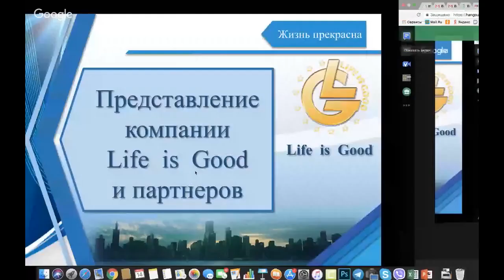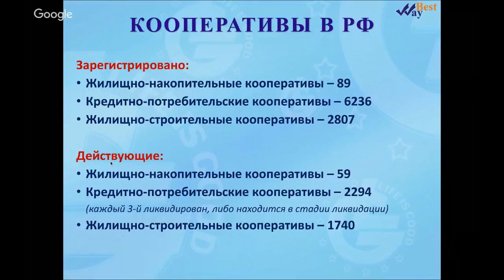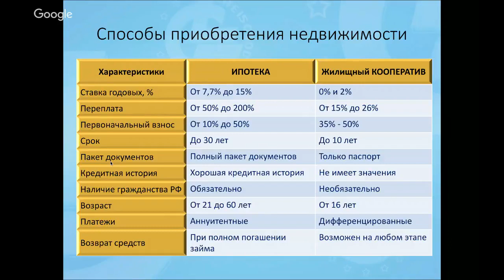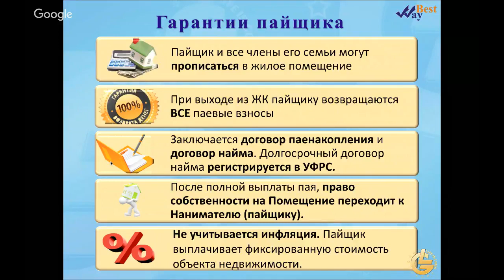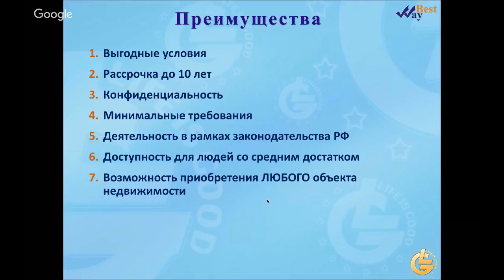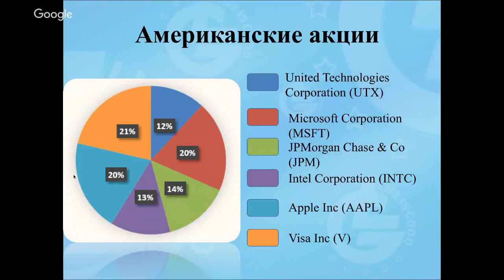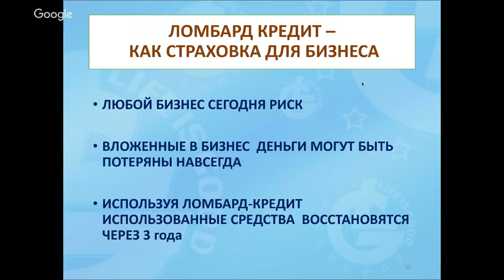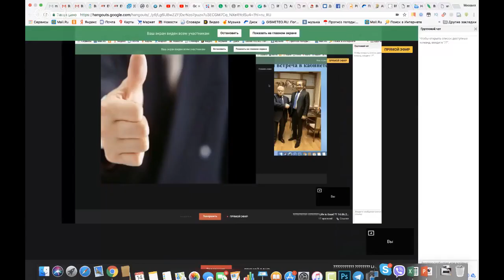Lif is Good Презентация 2018 г.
Добро пожаловать на мой видео блог!
Эксперт и консультант по данным вопросам Иванова Лариса
Мой skype: leokka7